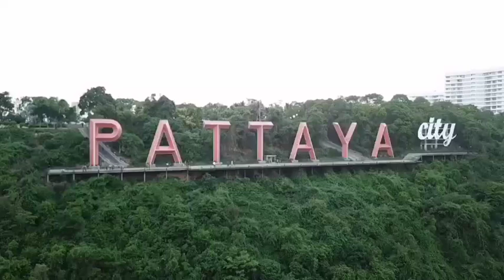Full tour from the sky and the ground of Cars and Coffee last afternoon and night at Bali Hai Pier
A full video tour from the sky and the ground of Cars and Coffee last afternoon and night at Bali Hai Pier in Pattaya, Thailand with the Pattaya News.